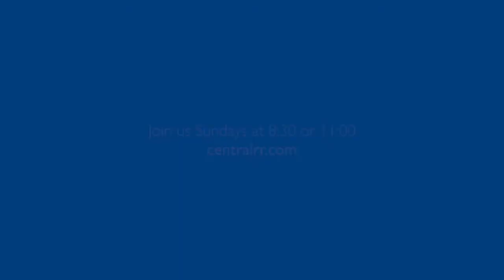Central Round Rock: February 16, 2020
"Freshness in Serving"